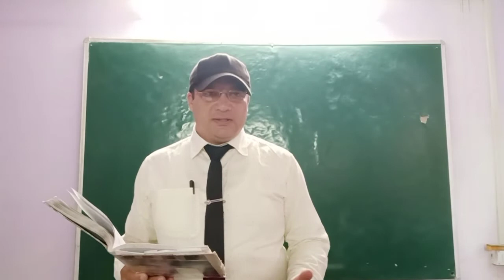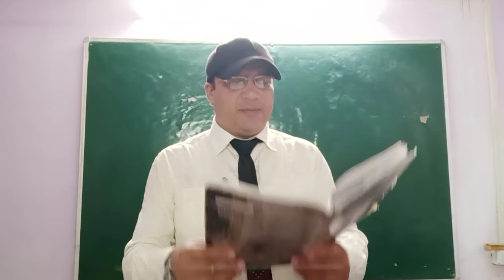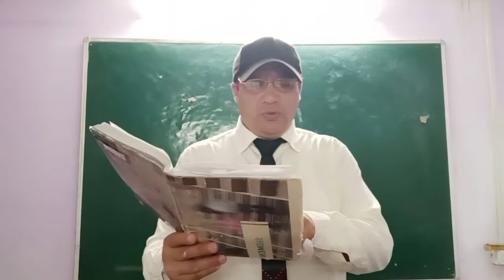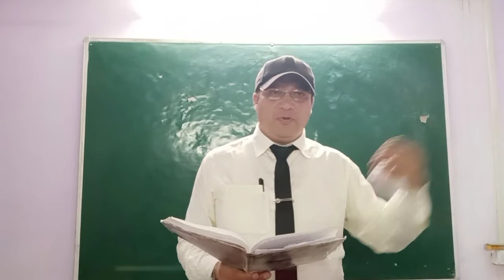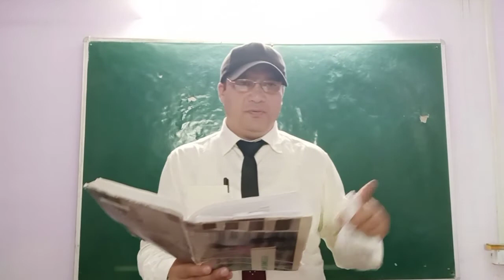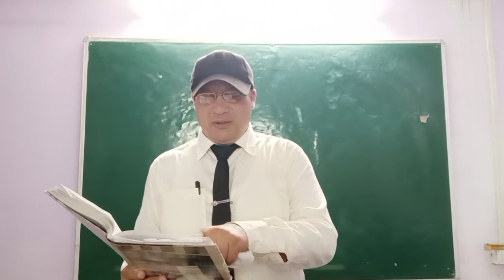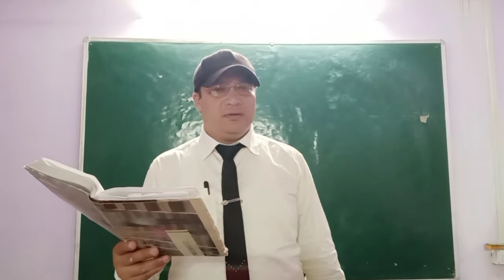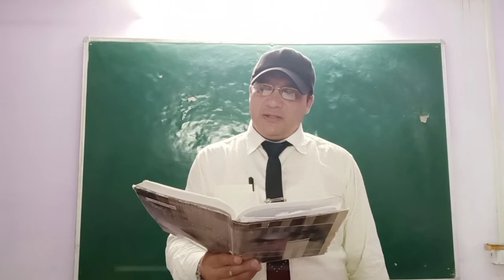Class XII, ENG II, The Tempest (part 3)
Act 4, Sc.1 explanation completed